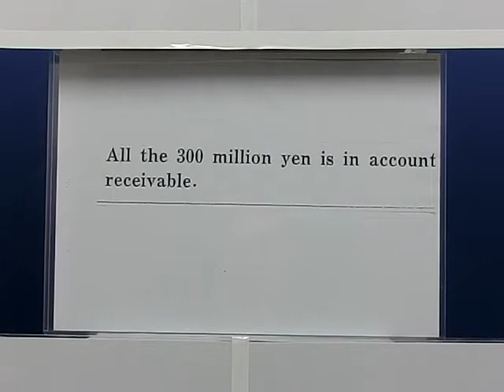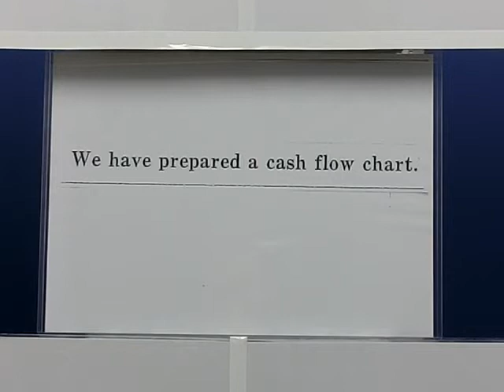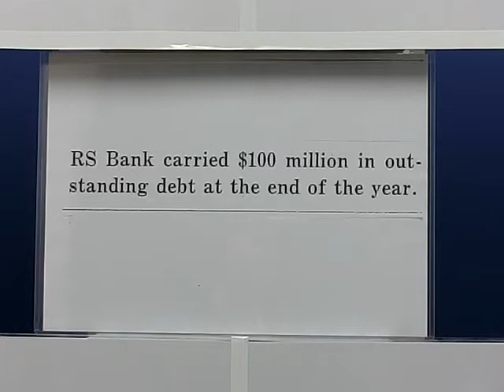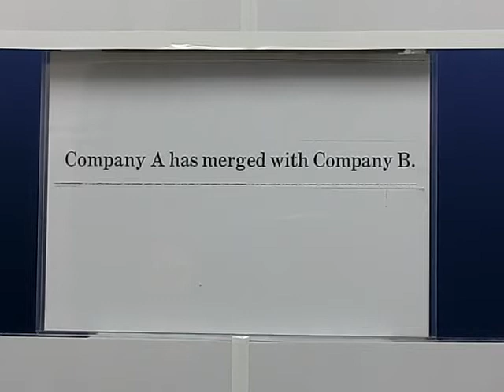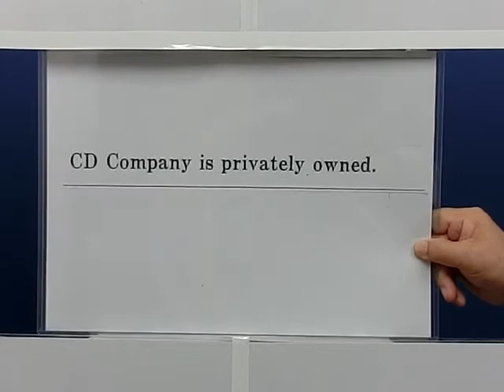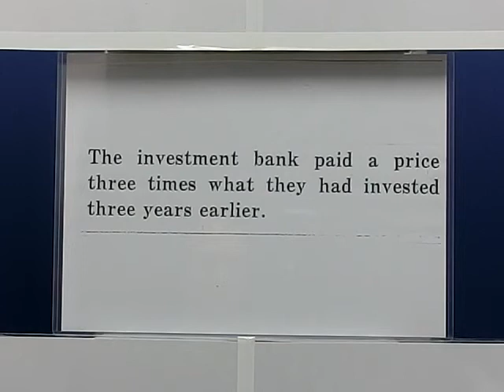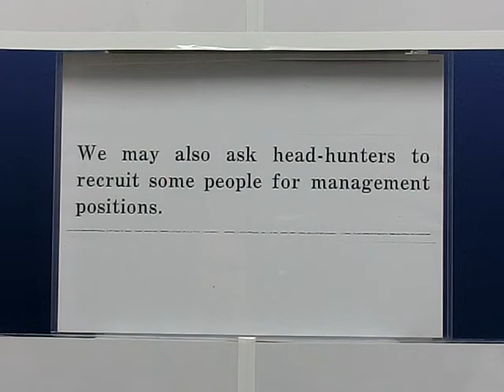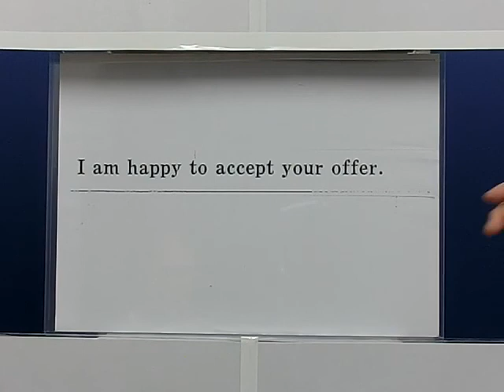English on Business Part27